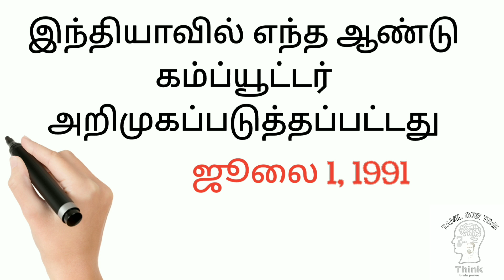Mr GK - general knowledge question answer tamil || tamil quiz time official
Mr GK - general knowledge question answer tamil ???

1 Who was the first Tamil to win the Nobel Prize?

Sir C.V. Raman

2 Which country has two national anthems?

Australia

3 In which year computer was introduced in India

4 Long National Anthem

1 நோபல் பரிசு பெற்ற முதல் தமிழர் யார் ?

சர்.சி.வி. இராமன்

2 இரண்டு தேசிய கீதம் கொண்ட நாடு?

ஆஸ்திரேலியா

3 இந்தியாவில் எந்த ஆண்டு கம்ப்யூட்டர் அறிமுகப்படுத்தப்பட்டது

ஜூலை 1, 1991

4 நீண்ட தேசிய கீதம் உள்ள நாடு எது?

கிரீஸ் நாட்டின் தேசிய கீதம் தான் உலகின் நீளமான தேசிய கீதம்.

5 உலகிலேயே அதிக மருத்துவர்களை கொண்ட நாடு எது?

ரஷ்யா

நம் சேனல் வளர்ச்சிக்காக
நன்கு உரையாடத் தெரிந்த ( anchors ) நபர்கள் தேவை
நீங்கள் செய்ய வேண்டியவை..
ஒரு நிமிடத்திற்குள் உங்களைப் பற்றி பேசி ஒரு காணொளியை எங்களுக்கு அனுப்புங்கள் நாங்கள் உங்களை தொடர்பு கொள்வோம்..

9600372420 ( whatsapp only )